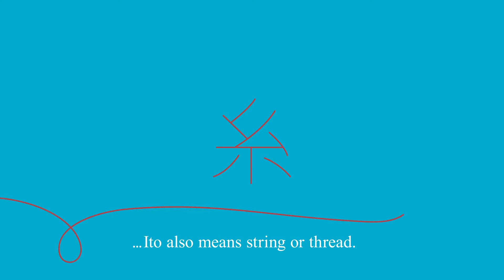ITO Introduction Animation